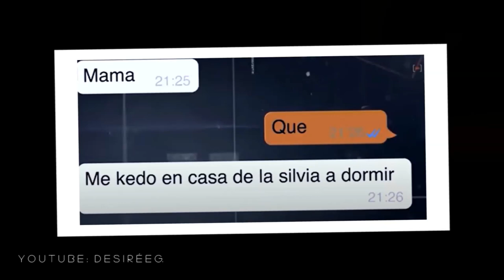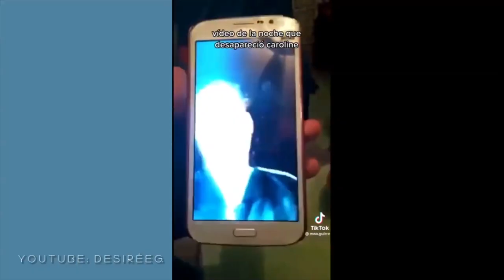¿FUERON sus AMIGAS? -TODO sobre el caso de CAROLINE DEL VALLE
Hoy les traigo un nuevo documental sobre un caso policial, esta vez se trata del caso de Caroline del Valle.
Si te gustan los documentales sobre casos policiales y misteriosos te invito a que te quedes hasta el final mirando este caso.